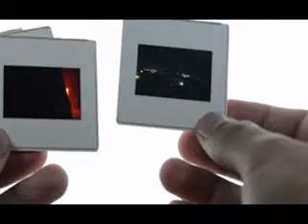Good Relationship Make Life Happy | Proposal | Wedding Mubarak After Long Time | For Happy Life 450